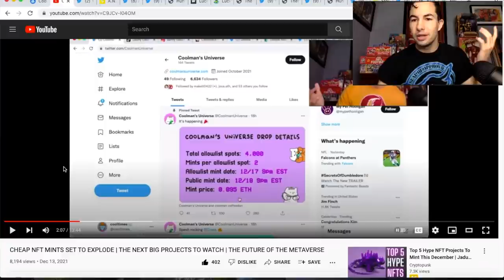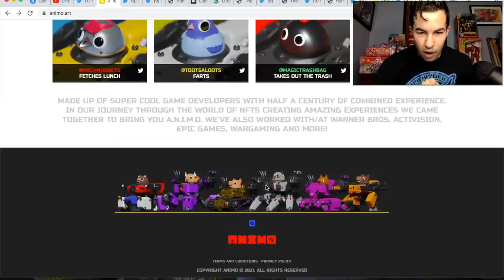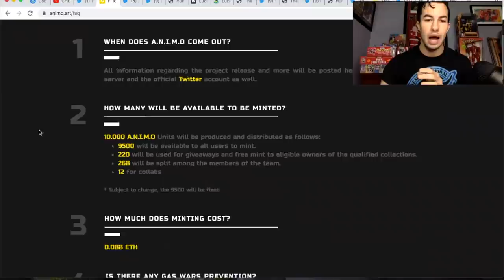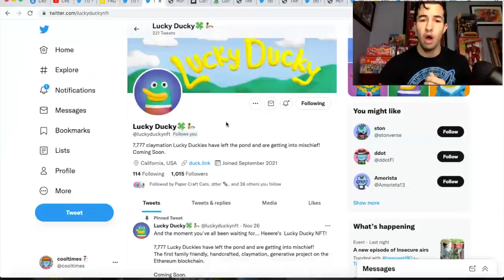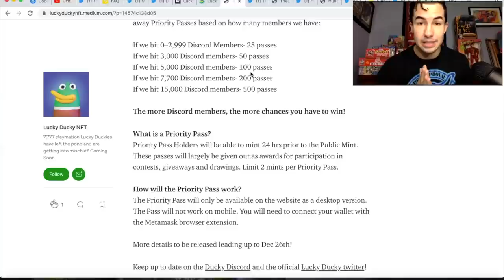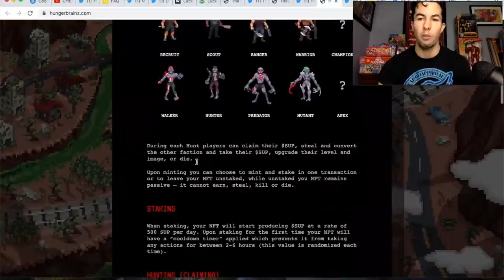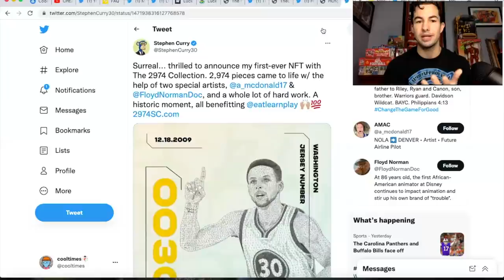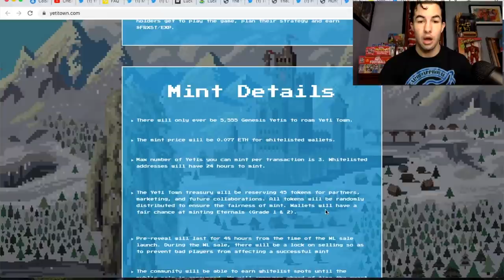THESE AFFORDABLE NFTS WILL MOON! | NFT BUYING GUIDE FOR BIG GAINS | HUGE DROP LIST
*NFA* Today, I weigh upcoming mints based on how hyped and valuable they will be in NFT crypto market.

Keywords -